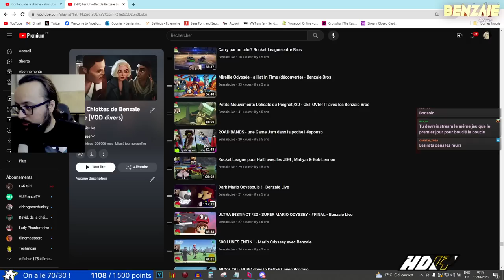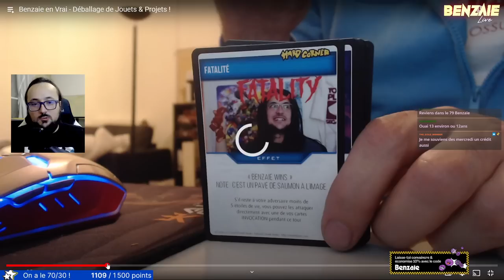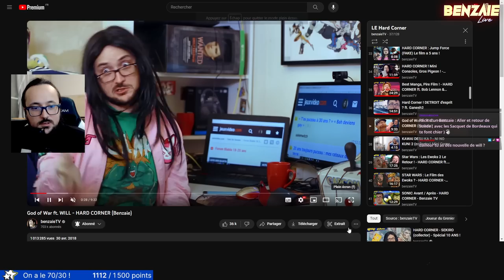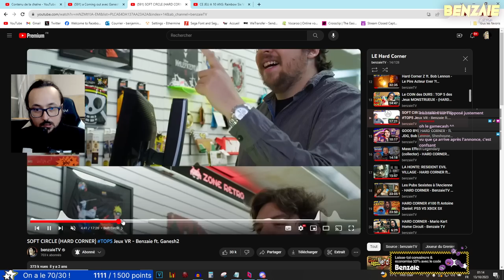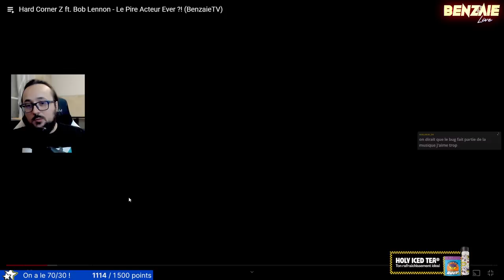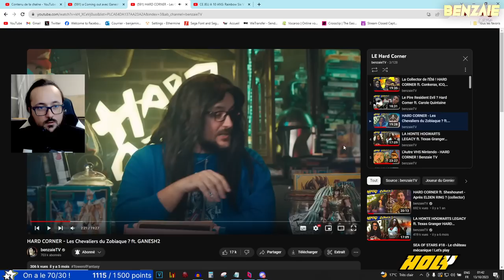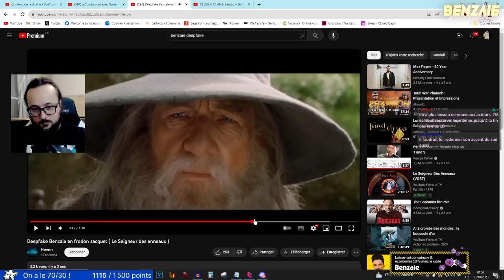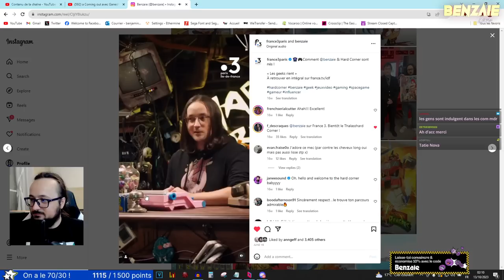LE DERNIER STREAM ICI !